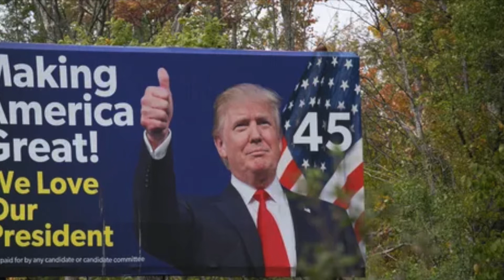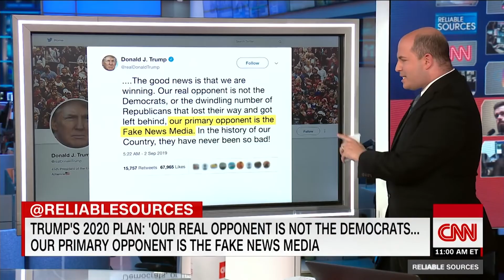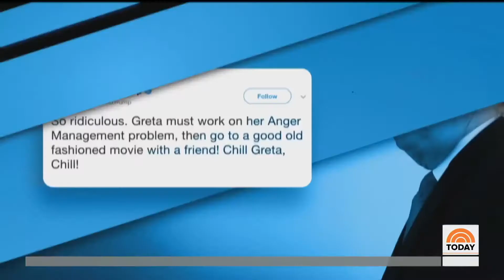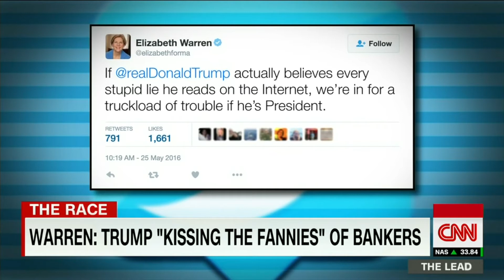Donald Trump America's Social Media Giant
Donald Trump has been removed from every major social media platform but his presence is very much felt. He's made it's clear he's staying in the GOP, and he is focused on the future. Will he run, or pick a candidate matches his platform?